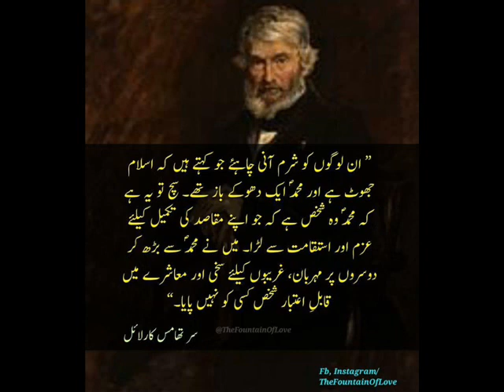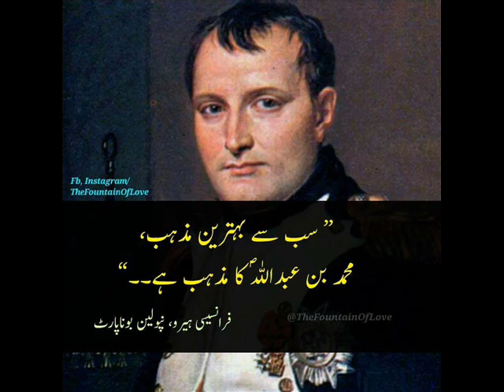hazrat muhammad sallallahu alaihi wasallam history in urdu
IN HISTORY MOST POPULAR PERSON WHAT POSITIVE THOUGHT BY HAZRAT MUHAMMAD (PBUH)